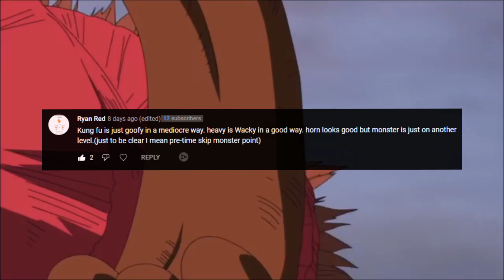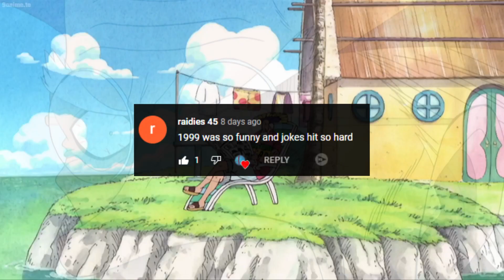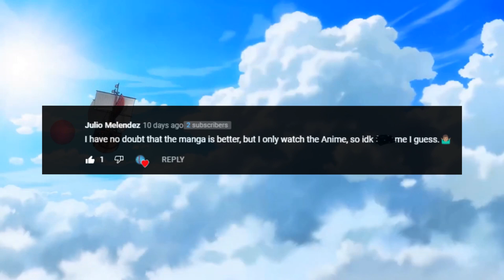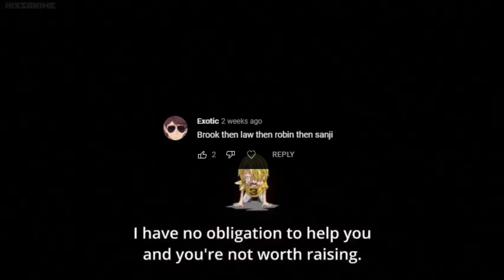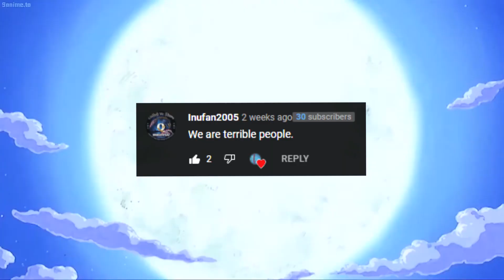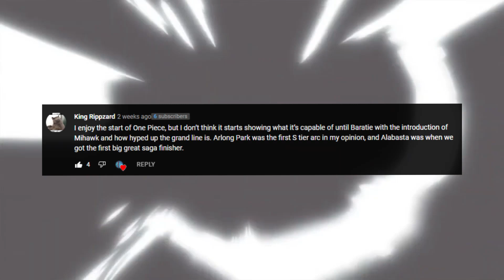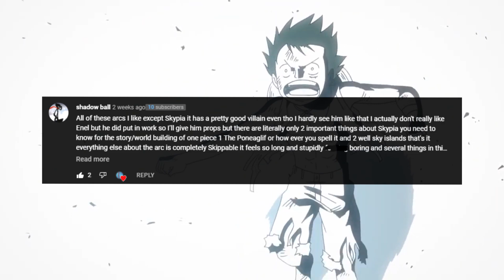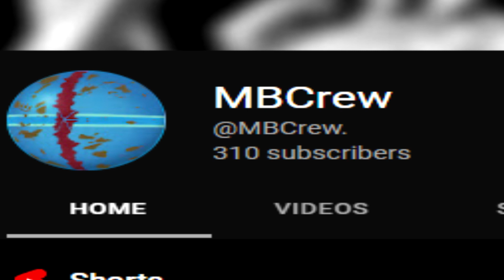YOU VOTED *THAT* ARC AS THE WORST?? | ONE PIECE Community Polls Special #3 !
Title: YOU VOTED *THAT* ARC AS THE WORST?? | ONE PIECE Community Polls Special #3 !

Thanks for 300 subs, in this video we review and discuss 10 of our favorite  one piece community poll results!